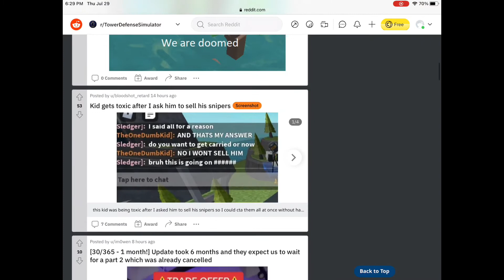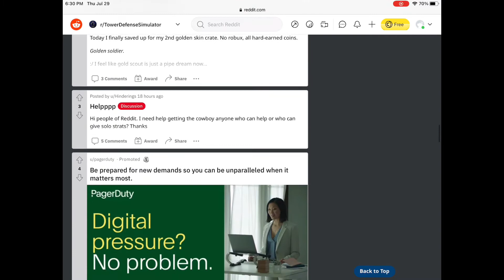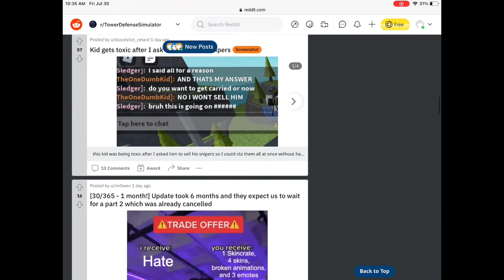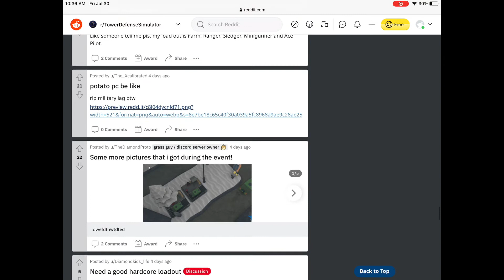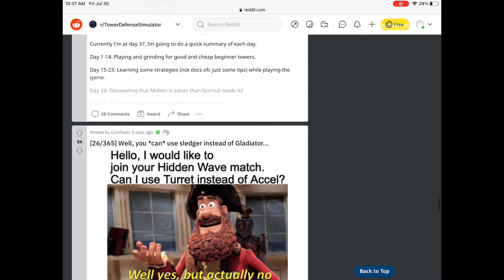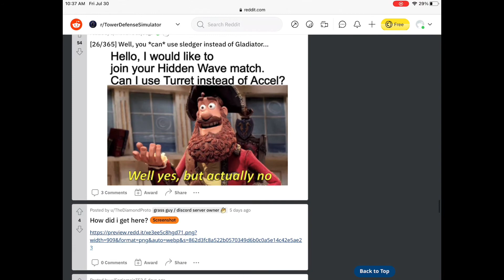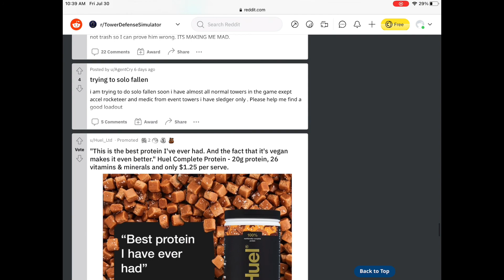Looking at the tower defense simulator reddit